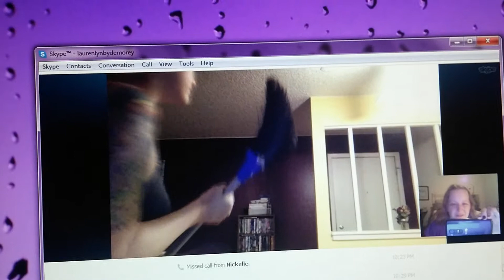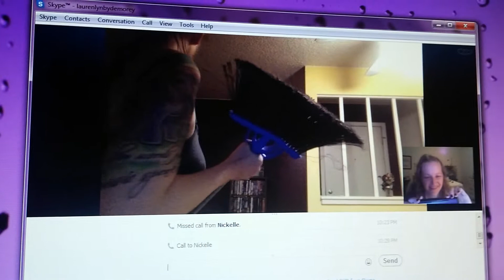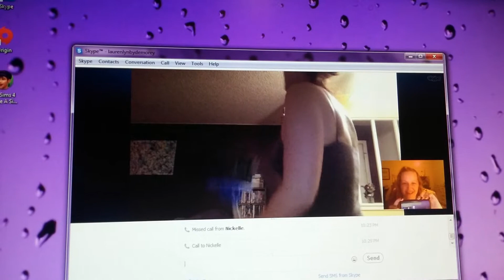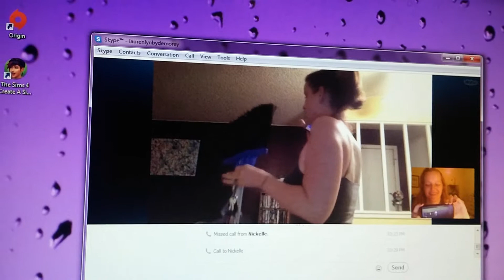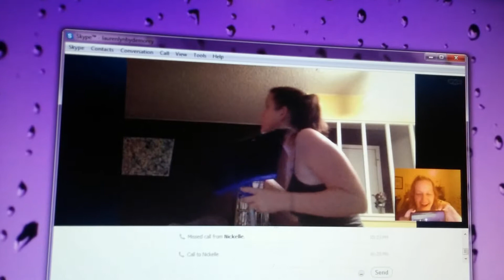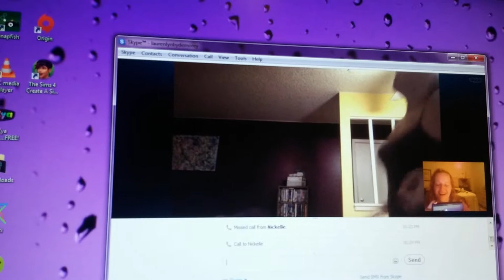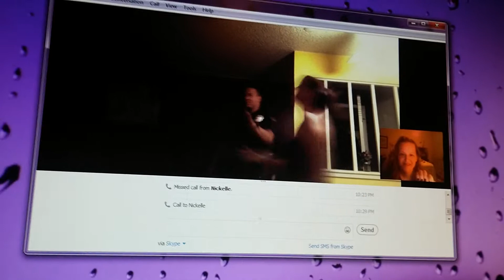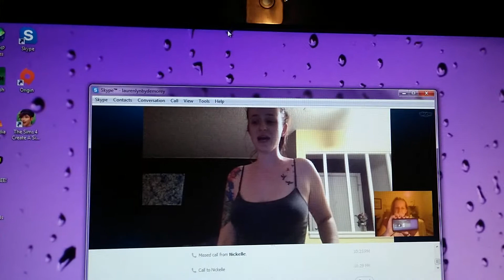When a Skype call goes south, the police show up! (watch until the end!!)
I was Skyping my best friend when she heard a noise. Eventually, she decided to get up and search for that clicking sound. She then was face to face with a "Giant monster of doom" and started freaking out like a mad dog in a mini van! The best part is the cops that show up later! I was lucky enough to catch the entire thing!